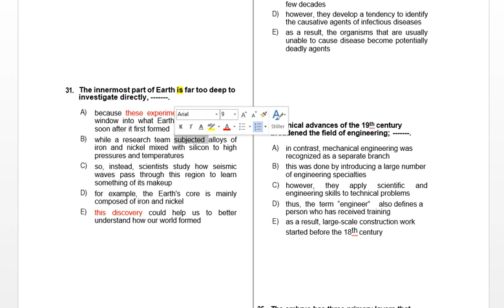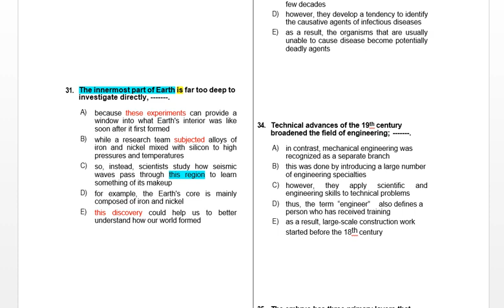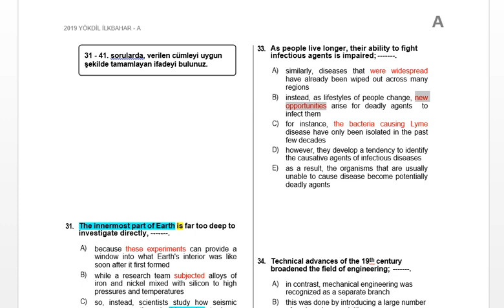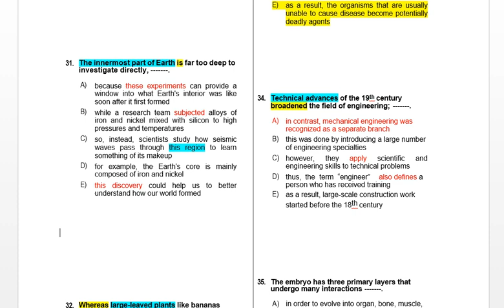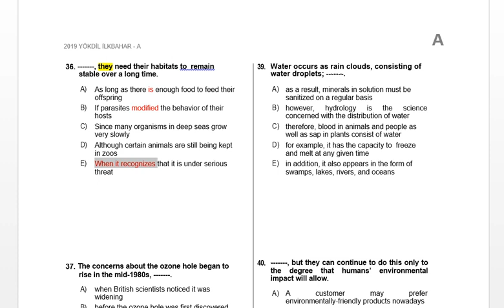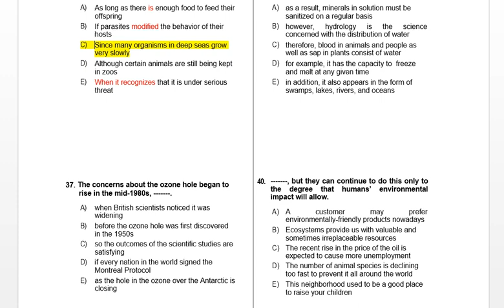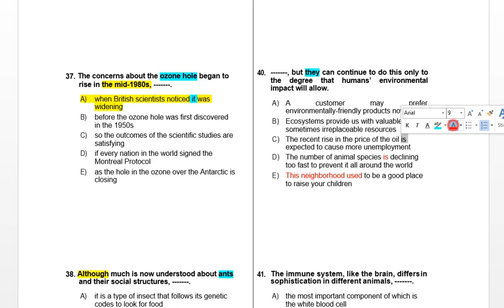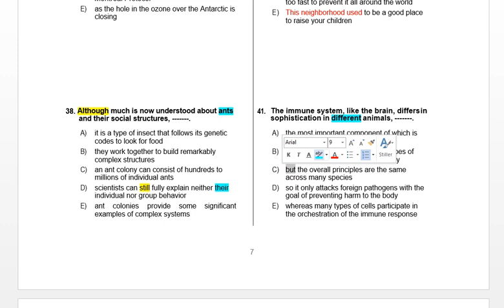YÖKDİL 2019 CÜMLE TAMAMLAMA 3